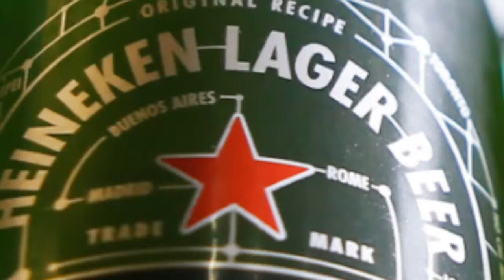Club Champions Cup | Heineken - Official Platinum Partnership Trailer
Club Champions Cup and Heineken managed to agree on the terms of the contract signed on October 26.